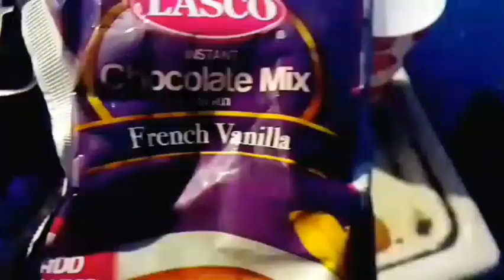Swimming Contest at St Hugh's High and a simple breakfast Sandwiches and Chocolate tea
Swimming Contest at St Hugh's High school making a simple breakfast Sandwiches and Chocolate tea